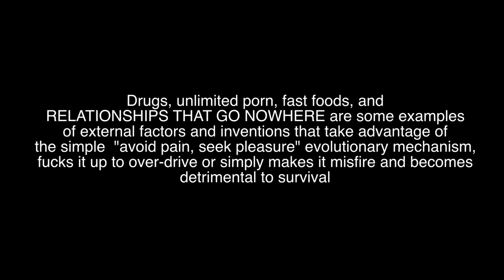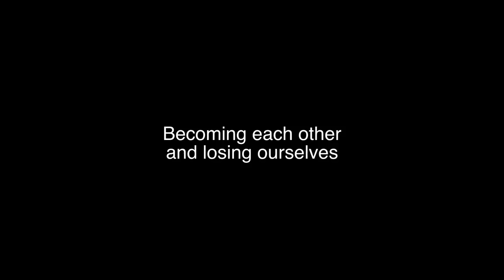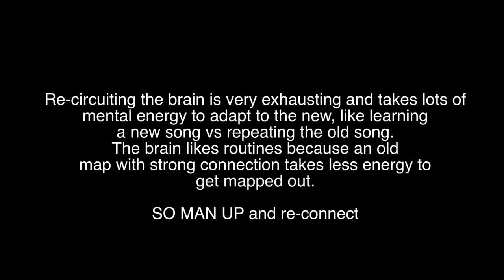Frank Yang Q&A - How to get over an ex 如何應用神經科學忘記一個前男/女友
translated by Karen